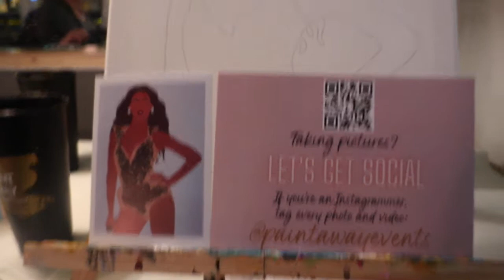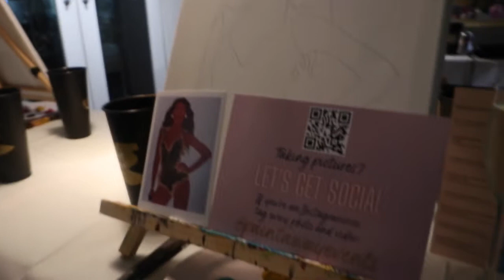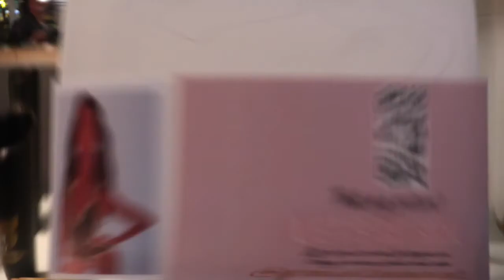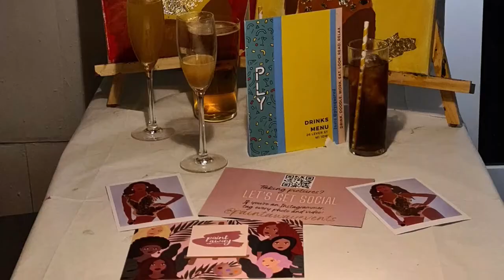Vlog Twelve | Good Vibes Only.. | Charlene Through The Looking Glass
Hi lovelies,

Its official im back its been a minute but its a good one.. Lets go to work then celebrate Sinbobs birthday with me :) xx

CAMERA & FILMING
Standing camera - Canon EOS 700D
- EFS IMAGE Stabilizer lens MARCO
- EFS 55-250 IMAGE Stabilizer lens MARCO 1.1m/3.6ft

Vlog camera -
Canon EOS M100
Lense 15-45mm IMAGE Stabilizer lens

EDITING
PowerDirector Pro for PC

Quidco
Use my code and get and extra £5*

All music in this video is from Epidemic Media